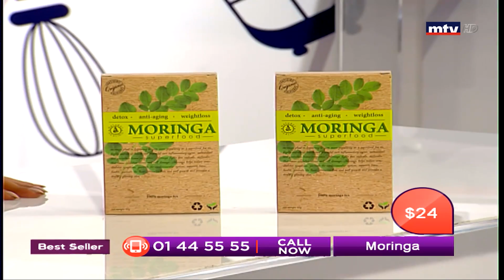Best Seller - 08/11/2018 - Part 4